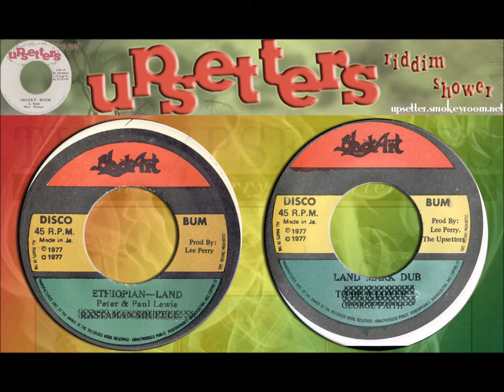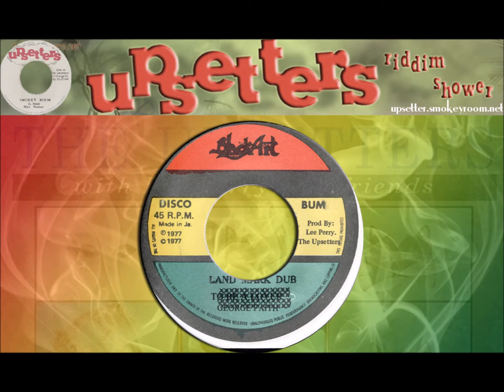ETHIOPIAN LAND + LAND MARK DUB ♦Peter & Paul Lewis♦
Produced by Lee Perry ~ Recorded at Black Ark studio

Track: Ethiopian Land / Land Mark Dub
Artists: Peter & Paul Lewis / Upsetters
Format: 7 inch
Label: Black Art
Year: 1978